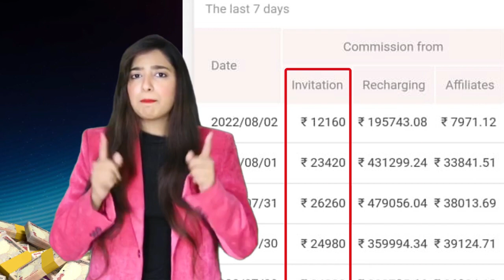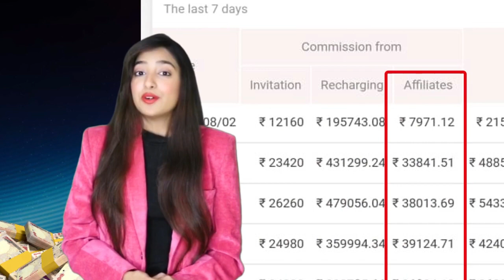September 3, 2022